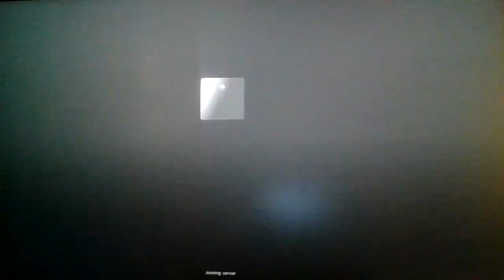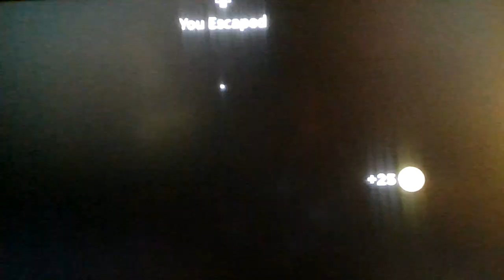Roblox Piggy, but it's Thomas The Tank Engine...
So did sir hattington decapitate the tank engines or...